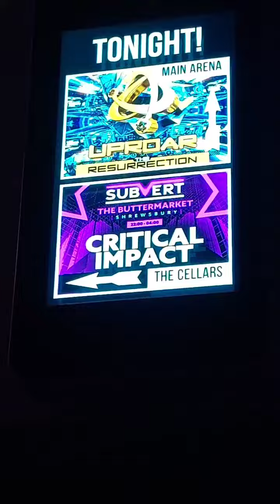Dribbz b2b Mon-Chi Live at Subvert 2.4.2022